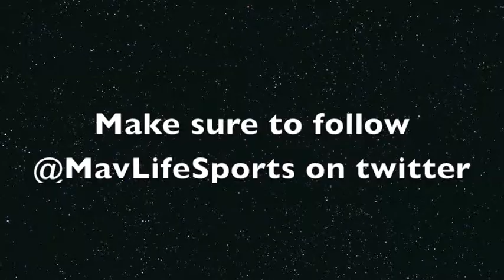MavLife Sports Report CIF Winter Wrap-Up and State Finals Preview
Keith Demolder and Bryce Gallagher present the results from the La Costa Canyon Mavericks varsity basketball and soccer teams as well as other sporting news from around the LCC campus.